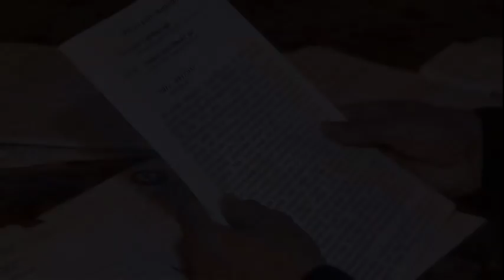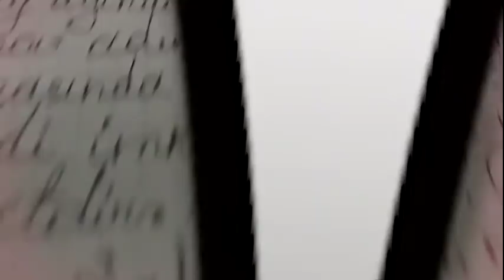Seni axtariram 29.06.2018 (canli) / Səni axtarıram 29 iyun 2018 / saat 15.25 ANONS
ANONS
29 iyun saat 15.05-də "Səni axtarıram"da!
Həyat yoldaşı öldükdən sonra övladını uşaq evinə atdı!
İllər sonra xala bacısı qızının axtarışına çıxdı və nələrlə qarşılaşdı?

Əfsanə haradan tapıldı?
O kiminlə ailə həyatı qurub?

Oğul anasını axtardı!
Ana doğma övladından imtina etdi!
Aylar sonra isə həmin oğlanın ölüm xəbəri gəldi!
Həmin şəxs kimdir?
Səni axtarıram 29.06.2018 Səni axtarıram 29 iyun 2018 anons